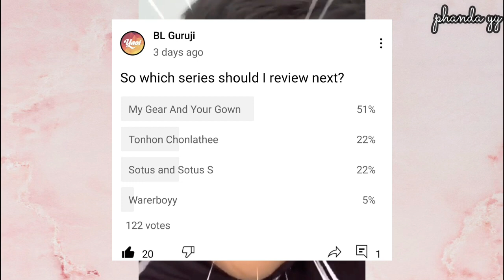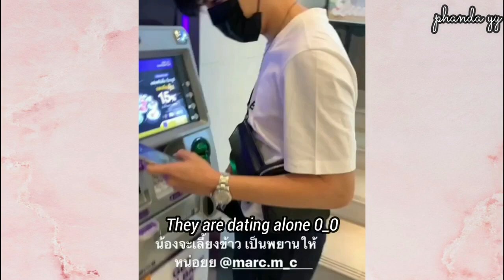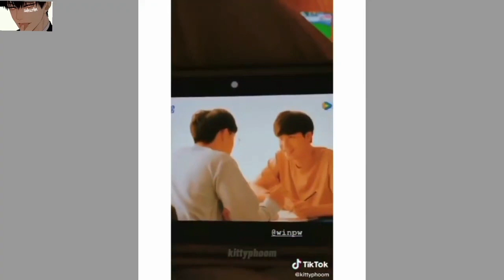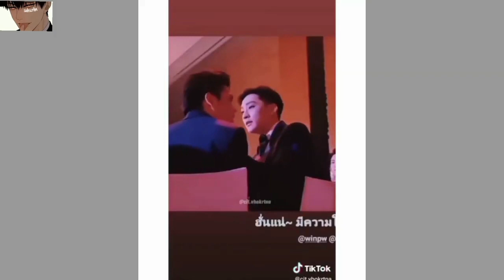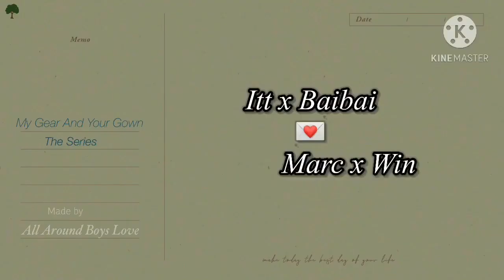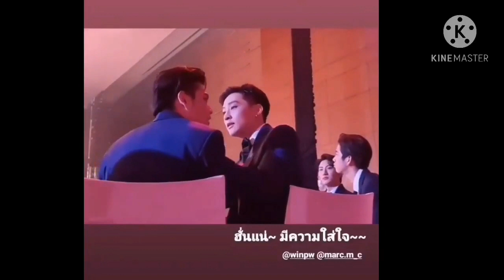My Gear And Your Gown Review (Let Me Explain)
So yeah hope you like the review its not that I hate it but its not at all good so I had explained it so enjoy the video